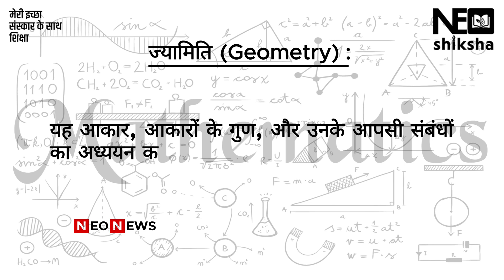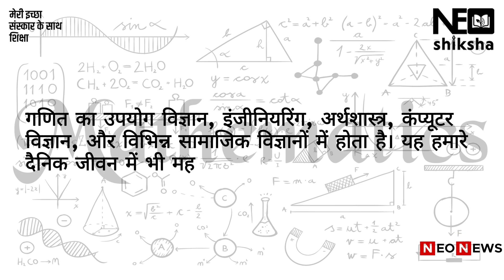About Mathematics । गणित के बारे में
About Mathematics । गणित के बारे में कुछ महत्वपूर्ण बातें